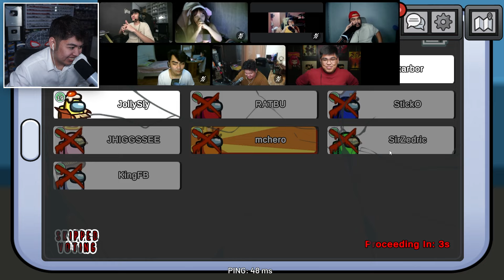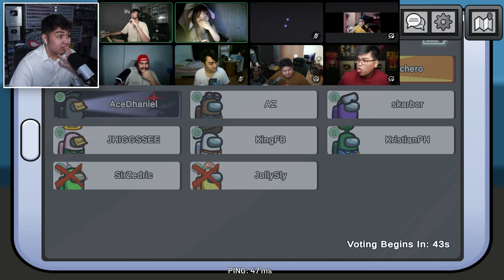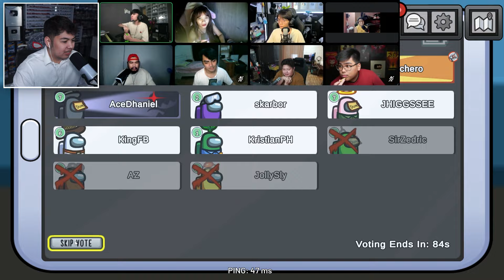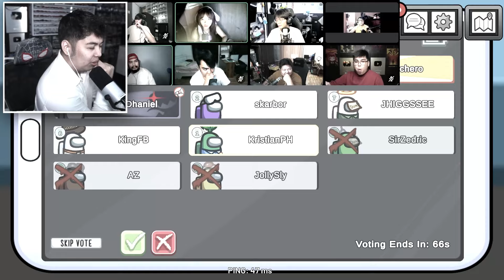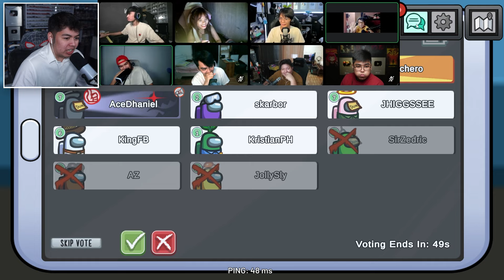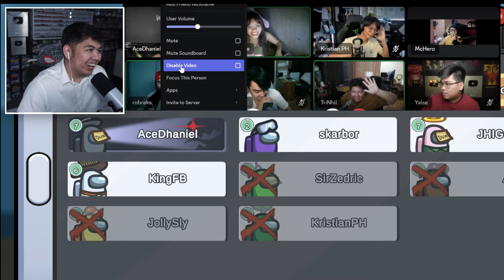KADA Among Us: BEST PULIS NG PINAS! (Detective Mode)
Sino nanaman ang IMPOSTOR?! AYAW KO NA!

► ROBLOX CHANNEL (For Kids):   @KingFBperoROBLOX

 / _kingfb

► Edited by:  AceDhaniel